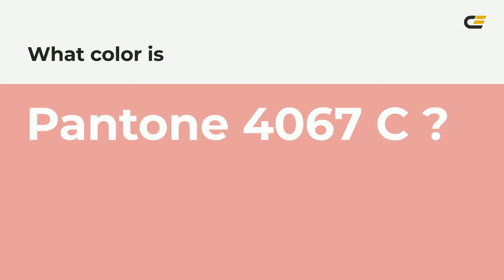color e89e9d hex color - Red color - Cool color e89e9d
What color is ? e89e9d hex color - Red color - Cool color e89e9d

Hex e89e9d Color Code is also known as color.

Hex e89e9d Color code in RGB color code model is created after adding 90.98% red color, 61.96% green color and 61.57% blue color.
Hex e89e9d Color code in CMYK color (process color) code model is generated after subtraction of 0% cyan, 31% magenta, 32% yellow and 9% black.